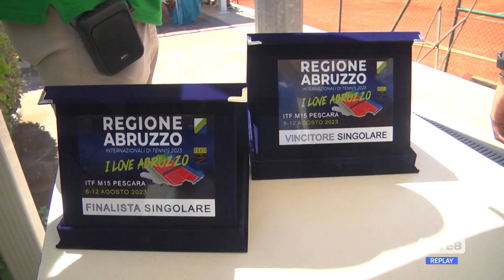Tennis - "I love Abruzzo" tappa di Pescara, che spettacolo!